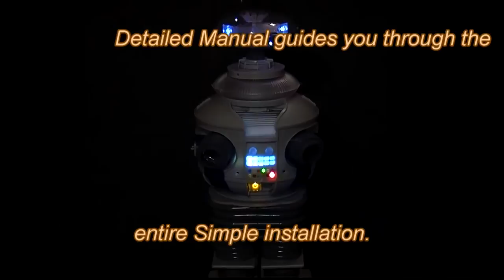B9 2.0 Life Force Unit Plug N Play Kit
The B9 2.0 Life Force Unit.
An Exciting New Totally Plug N Play Kit from Starling Technologies.
  Designed specifically for the Moebius 1/6 B9 model, the kit provides an all LED design including inside the bubble and uses our "No Show" switch or push button design.
Features: 30 LEDs
17 phrases pre-loaded.
 Optional 2nd sound board for mechanical sounds.
 Optional RC voice activation.
 User may add their own phrases.
 Available in Black/White or Color TV Versions.